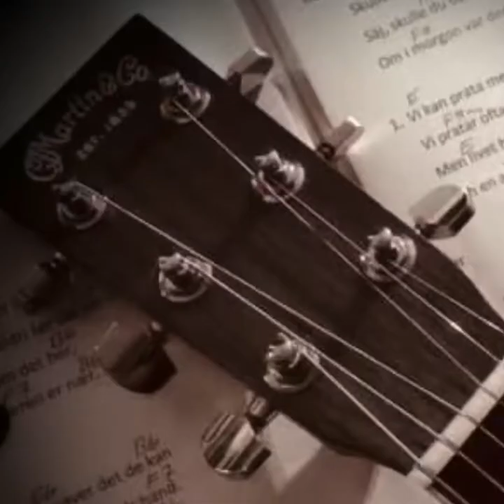People get ready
The song is written by Curtis Mayfield in 1965. This video is performed by the Halden band HÅP. Bjørn Olaf Olsen, Arnold Lexander and Jan Andersen.